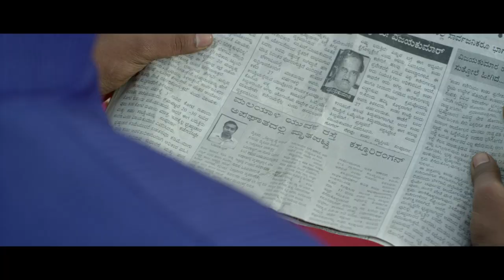Adventures Of Omanakuttan | Official Trailer | Asif Ali, Bhavana | Malayalam Movie | HD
Watch the Official Trailer of Adventures Of Omanakuttan , a Malayalam Comedy Thriller starring Asif Ali, Bhavana, Aju Varghese, Saiju Kurup and Srinda among others. Directed by Rohith VS, Written by Sameer Abdul, Produced by Antony Binoy and Biju Pulickal under the banner of 4M Entertainments. Muzik247 is the official music partner

Amazon Music

Set songs of 'Adventures Of Omanakuttan' as your Caller Ring Back Tone:
Varminnal